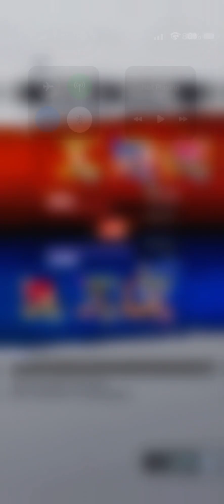Shallot Is So OP.